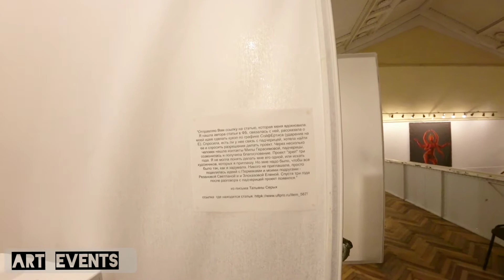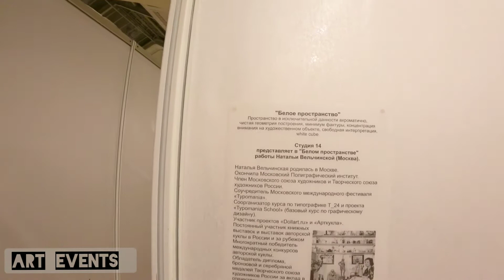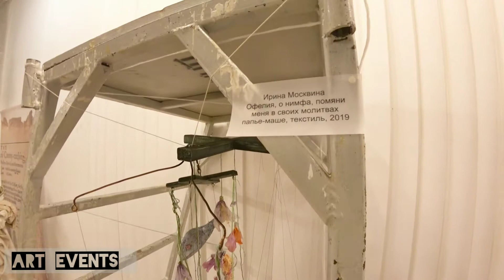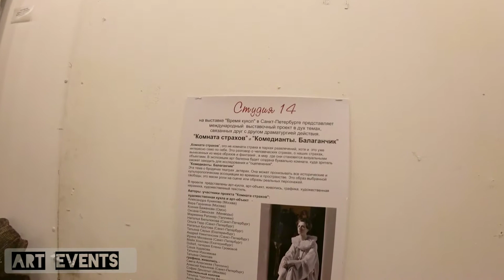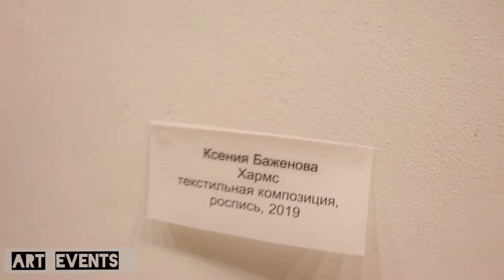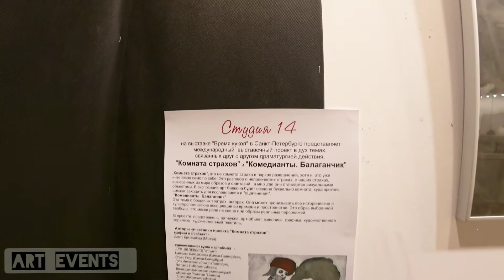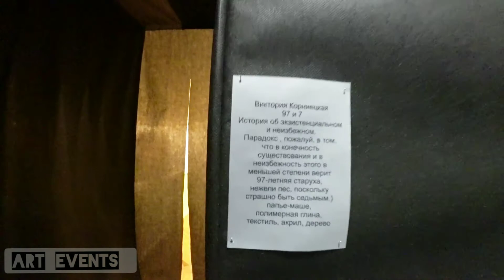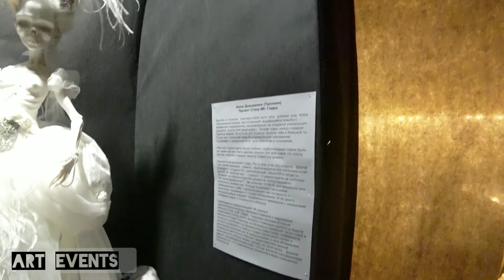Выставка "Время кукол" в Союзе Художников Санкт-Петербурга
You can see :
✔️MY art lessons and demo classes of painting, drawing, ceramics, porcelain
✔️News about art materials
✔️ Evens of art, exhibitions, museums of the world
Travel
✔️INTERVIEW with different artists

About me⬇️⬇️
I m professional artist Romanova Svetlana from Sankt-Petersburg /Russia.
 I  work as painter, designer, photographer and video-blogger.
I have any different channels. You can see link ⬇️⬇️

Приветствую Вас на моём канале "Romanova Svetlana-Art lessons "
Здесь я размещаю :
✔️ Мои видео с уроками по живописи, рисунку, керамике, росписи фарфора.
✔️ Я делаю обзоры на материалы для художников :кисти, краску, бумагу и тд.
✔️ выставки, встречи художников, музыкальные выступления, концерты
✔️Интервью
✔️Путешествия

❇️ Обо мне
Я профессиональный художник, занимаюсь живописью, созданием витражей, декорирую фарфор и керамику.
У меня несколько тематических каналов на YouTube.
Ссылки и описание можно найти ниже. ⬇️⬇️
С уважением Романова Светлана

МОИ КАНАЛЫ на YouTube  / MY CHANNELS ON YOUTUBE

2️⃣2.канал художника, посвящённый стеклу и витраж

4️⃣4.канал с выставками и культурными мероприятиями

💲💲💲Вы можете купить мои работы на сайте галереи Саачи
 You can sale my art-work on site SAATCHI Gallery

ПОПУЛЯРНЫЕ ВИДЕО  / my video

ART EVENTS / КУЛЬТУРНЫЕ МЕРОПРИЯТИЯ
🎶CONCERTS:

歡迎來到我的視頻頻道。
我是來自俄羅斯聖彼得堡的專業藝術家Romanova Svetlana。 我做室內彩色玻璃。 我為內部繪畫油畫。 我裝飾瓷器和陶瓷。 我是一名獨立的藝術家和老師。 我很高興收到您的反饋。

مرحبًا بك في قناة الفيديو الخاصة بي.
أنا فنان محترف رومان سفيتلانا من سانت بطرسبرغ ، روسيا.  أفعل الزجاج المعشق للداخلية.  أرسم اللوحات الزيتية للداخلية.  أنا تزيين الخزف والسيراميك.  أنا فنان ومعلم مستقل.  أنا سعيد جدا لتلقي ملاحظاتك.
私のビデオチャンネルへようこそ。
  私はロシアのサンクトペテルブルク出身のプロのアーティスト、ロマノヴァ・スヴェトラーナです。 インテリアにはステンドグラスをしています。 インテリアに油絵を描いています。 磁器や陶器を飾ります。 私は独立した芸術家であり教師です。 フィードバックをお送りします。 チャンネルに登録して、アートと旅行に関する新しいビデオをご覧ください。

내 비디오 채널에 오신 것을 환영합니다.
  저는 러시아 상트 페테르부르크 출신의 전문 아티스트 Romanova Svetlana입니다.  인테리어 용 스테인드 글라스를하고 있습니다.  나는 인테리어에 유화를 그립니다.  나는 도자기와 도자기를 장식합니다.  나는 독립 예술가이자 교사입니다.  귀하의 의견을 매우 기쁘게 생각합니다.  내 채널을 구독하고 예술과 여행에 관한 새로운 비디오를 시청하십시오